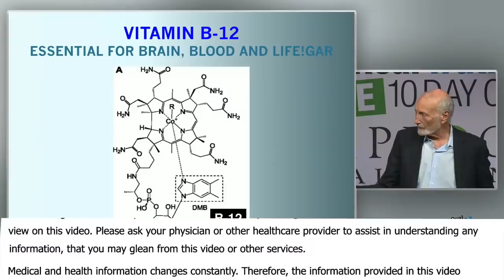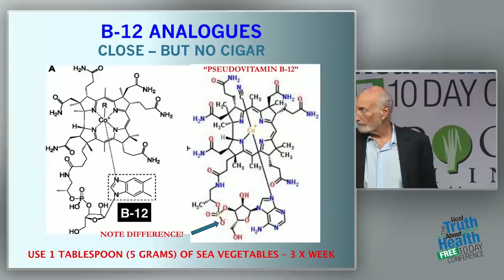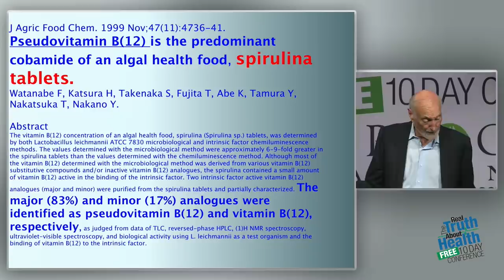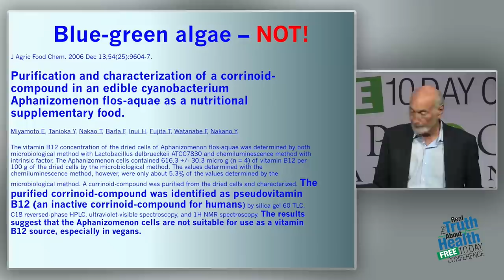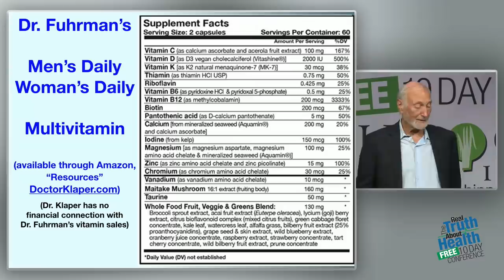You Need Vitamin B-12, Where Do You Get It?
Vegan Nutrition: Pure and Simple by Michael Klaper, M.D.

Dr. Michael Klaper, is a gifted clinician, internationally recognized teacher, and sought-after speaker on diet and health. He has practiced medicine for more than 40 years and is a leading educator in applied plant-based nutrition and integrative medicine.

He is also the author of a successful book on cholesterol-free nutrition and an upcoming title (to be announced in 2018), as well as numerous DVDs and Videos on Demand, a series of “Healthy YOU Webinars,” and dozens of articles.

A source of inspiration advocating plant-based diets and the end of animal cruelty worldwide, Dr. Klaper contributed to the making of two PBS television programs Food for Thought and the award-winning Diet for a New America movie based on the book of the same name.

Dr. Michael Klaper teaches that “Health Comes From Healthy Living” and is dedicated to the healing and flourishing of all living beings and our planet.

Dr. Klaper graduated from the University of Illinois College of Medicine in Chicago (1972), served a medical internship at Vancouver General Hospital in British Columbia, Canada with additional training in surgery, anesthesiology, and orthopedics at the University of British Columbia Hospitals in Vancouver and in obstetrics at the University of California Hospitals in San Francisco.

As Dr. Klaper’s medical career progressed, he began to realize (true to what science is bearing out today) that many of the diseases his patients presented – clogged arteries (atherosclerosis), high blood pressure (hypertension), obesity, adult onset diabetes, and even some forms of arthritis, asthma, and other significant illnesses – were made worse or actually caused by the high sugar, high fat, high salt, overly processed Standard American Diet (S.A.D.).

See Dr. Klaper’s 73-minute DVD and Video On Demand, “Salt, Sugar and Oil: Could Your Favorite Flavors Be Hurting You?”

Accordingly, Dr. Klaper resolutely believes that proper nutrition (through a whole food, plant-based diet) and a balanced lifestyle are essential for health and, in many cases, can make the difference between healing an illness or merely treating its symptoms.

To learn how to truly thrive on a plant-based diet, see Dr. Klaper’s 99-minute Video On Demand, “Thriving on a Plant-Based Diet.”

In addition to his clinical practice and private consultations with patients, Dr. Klaper is a passionate and devoted educator of physicians and other healthcare professionals about the importance of nutrition in clinical practice.

Dr. Michael Klaper served as the Director of the non-profit Institute of Nutrition Education and Research from 1992 through 2015, during which time he conducted a study focusing on people who ate a completely plant-based (vegan) diet.